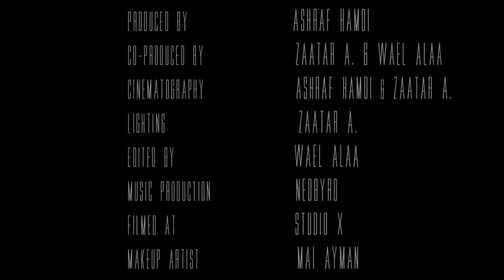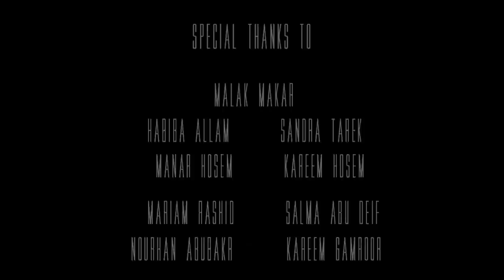RaShRadio - Friendzoned (Official Video)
Track available for download(free) on my soundcloud

Lyrics

She said please don't get me wrong
I think you're sweet but this been going on for too long
I love the way you look at me
Makes me feel good but you and I will never be
That night was just a mistake
I needed someone to be there still I don't mean it was fake
So I'm sorry if I got you confused
But you're the type of friend that I adore and can't afford to lose
Before you know whats going on
You find yourself friendzoned...friendzoned
We're drowned in silence again
The awkwardness fills the air make it so hard to begin
With every breath that lingers on
A thousand words your heart have heard scream and shout you were wrong...you were wrong
And you think you'd rather just stay alone
Than find yourself friendzoned. friendzoned

Video shot at Zaatar A.'s Studio X